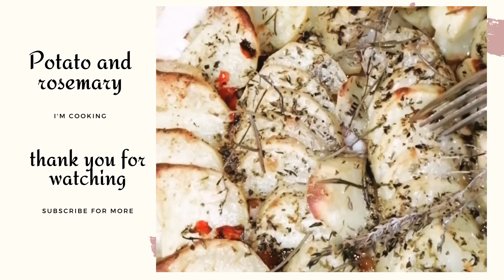Potato and rosmary